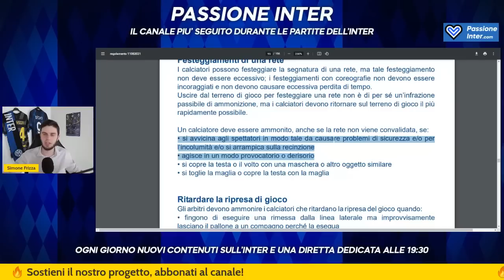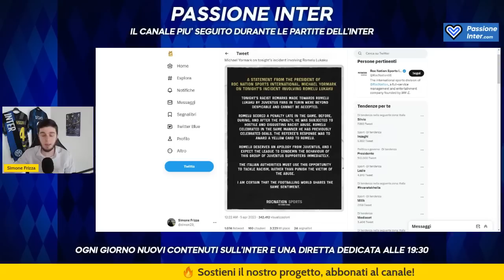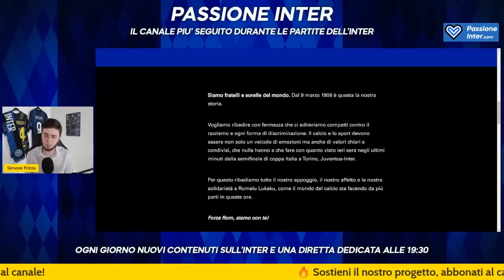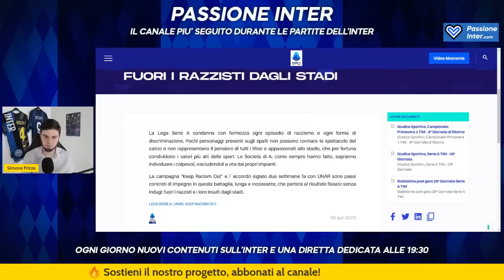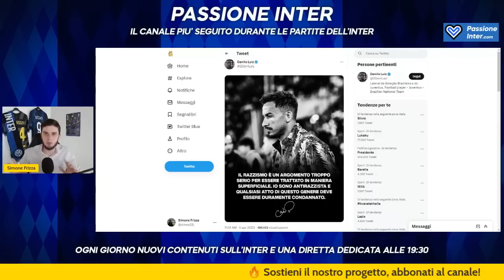LA VERGOGNA FINALE DI JUVE-INTER: ORA SI FACCIA UNA SOLA COSA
JUVENTUS INTER 1-1: L'ANALISI DEI VERGOGNOSI EPISODI DEGLI ULTIMI MINUTI

Il giorno dopo Juventus-Inter 1-1: la partita passa in secondo piano a fronte delle ingiustizie subite dall'Inter nelle sanzioni disciplinari dell'arbitro e, soprattutto, degli insulti razzisti ricevuti da Lukaku nel momento del calcio di rigore al 94'.

00:00 Juve-Inter 1-1
01:25 La ricostruzione dei fatti
07:47 Il postpartita
12:35 I comunicati ufficiali e i post social
16:56 Regolamento e messaggi finali
25:06 Conclusione